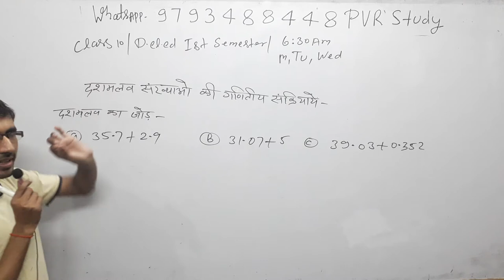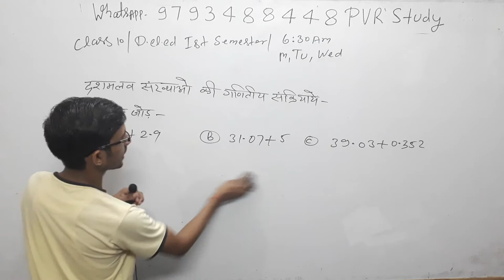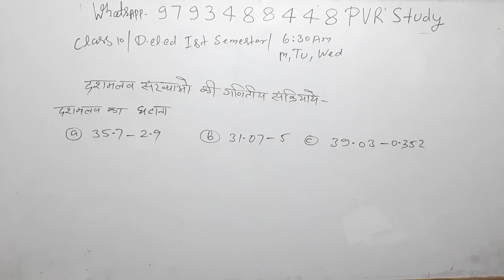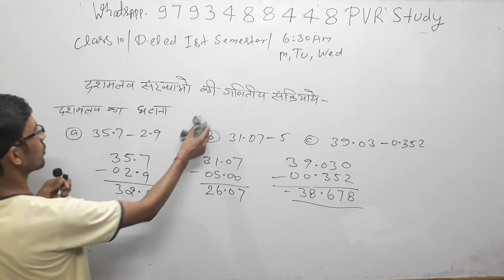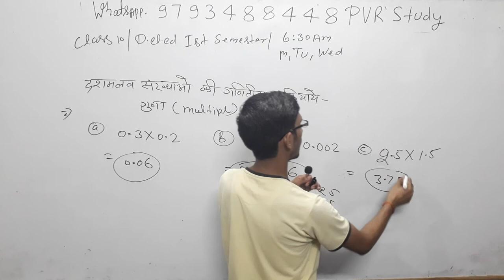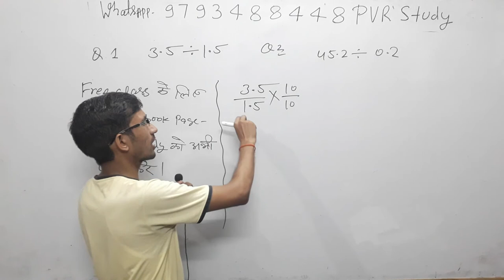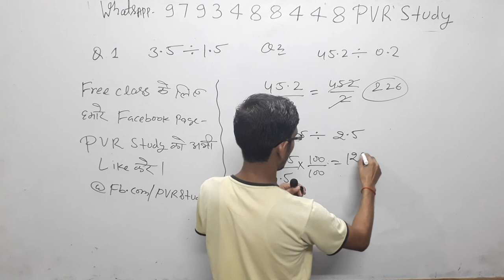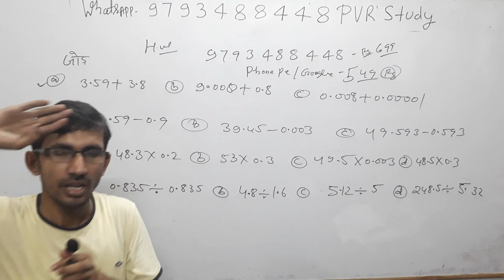up/btc /Deled 1st Semester Math(Ganit) Part 10#decimalNumber#addition fo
Updated since 18 sep 2019, 00:20:55

24 hrs me quality improve ho jayegi.

Current Affairs
Gk Gs/Science
☎ 78438_32 999
☎78438_33 999
Live classes,
Railway maths,
Banking maths,
Online coaching,
Online tayari,
Oneday exams full maths solution,
PVR Study,
CTET MATHS,
UP TET complete course,
TET maths,

3_ Follow on Instagram

Follow on
_Google+